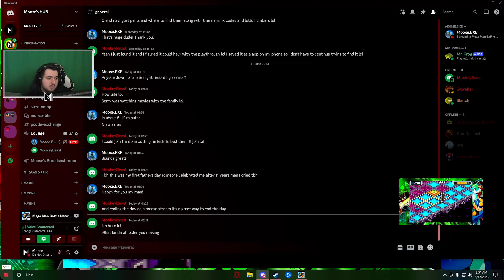COSMOMAN.EXE | BASS CROSS ONLY | Mega Man Battle Network Legacy Collection | MMBN 5 COLONEL | 29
Welcome to the  Mega Man Battle Network Legacy Collection! After the success of our Mega Man Battle Network 3 White Bug Style Only. I figured the next best series would be Mega Man Battle Network 5: Colonel Bass Cross ONLY! Jack in as we Liberate our way through this new MMBN 5 LP!

                                     // ＩＭＰＯＲＴＡＮＴ ＬＩＮＫＳ //

                                     // ＡＬＷＡＹＳ ＣＯＮＮＥＣＴＥＤ //